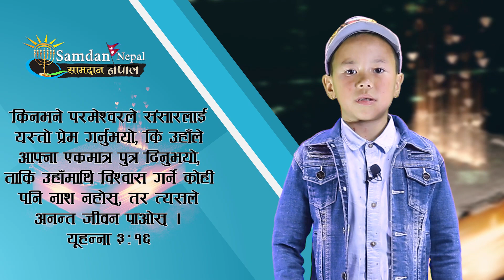Nepali Bible Verse || Matthew 11:28 John 3:16 || Nicolas Magar || मत्ती ११:२८ यूहन्‍ना ३:१६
Nepali Bible Verse || Matthew 11:28 John 3:16 || Nicolas Magar || Nicholas Nicolas Magar

हे सबै थाकेका र बोझले दबिएका हो, मकहाँ आओ, म तिमीहरूलाई विश्राम दिनेछु ।
मत्ती ११:२८

किनभने परमेश्‍वरले संसारलाई यस्‍तो प्रेम गर्नुभयो, कि उहाँले आफ्‍ना एकमात्र पुत्र दिनुभयो, ताकि उहाँमाथि विश्‍वास गर्ने कोही पनि नाश नहोस्, तर त्‍यसले अनन्‍त जीवन पाओस्‌।
यूहन्‍ना ३:१६

तपाइलाई हाम्रो यस सामदान_नेपाल Samdan Nepal च्यानलमा स्वागत गर्दछौं । यस भिडियोमा प्रस्तुत भएको सामग्री तपाइलाई कस्तो लाग्यो Like सहित Comment बक्समा प्रतिक्रिया दिन सक्नुहुनेछ, धन्यवाद ! God Bless You.

यस सामदान नेपाल च्यानलमा अपलोड भएका हरेक Music Video, Songs, Sermon Videos, Life Changing Testimony, Interview, रिपोर्ट  तथा  अन्य Video हरु कपि, अथवा Download गरी अन्य Channel मा Upload गरेको पाइएमा प्रचालित कानुन बमोजिम कडा भन्दा कडा कारबाही गरिनेछ । धन्यवाद !

Post Production
Samdan Media Home Pvt.Ltd.